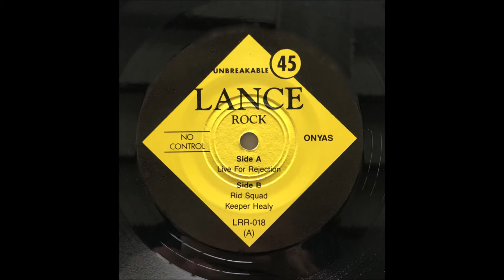Onyas - Keeper Healy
"Live For Rejection", 1997